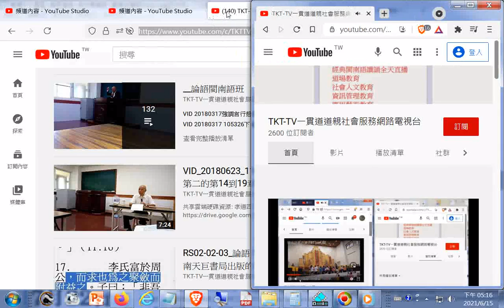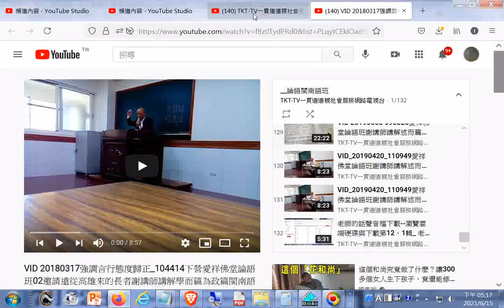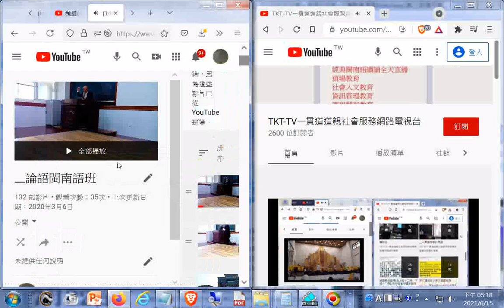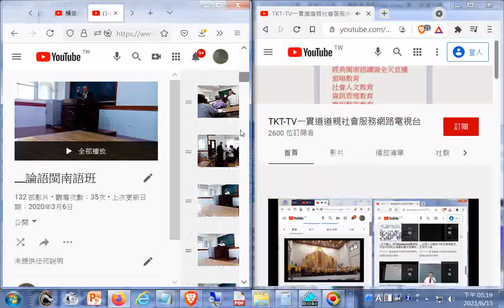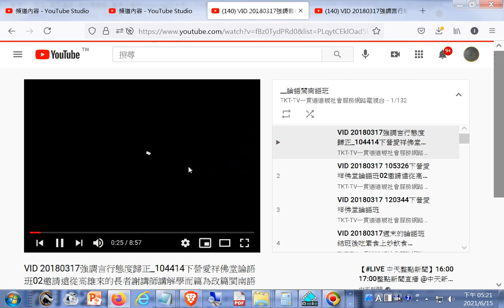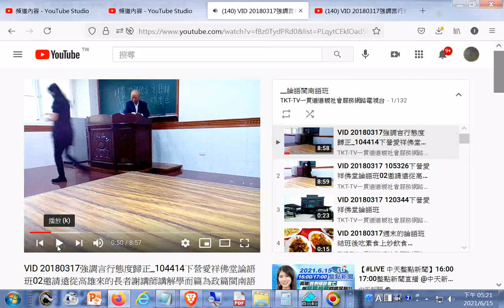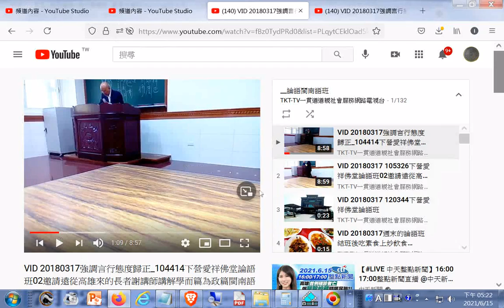論語閩南語班20180317含人才 教務處處長#吳秀觀前賢敬上茶水毛巾給謝講師...... 20191214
老師的話聲音檔下載--瀏覽雲端硬碟與下載第12、1輯_ 老師的話 - 04輯 末後大考 _提供錄音檔下載 - YouTube.mp4